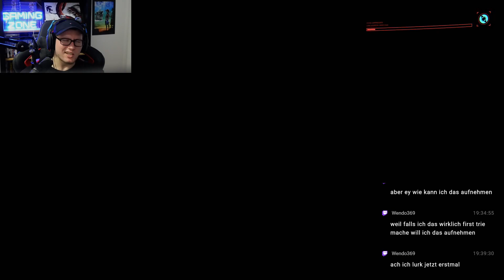CYBERPUNK 2077 #164 - THE BEAST IN ME: DAS GROSSE RENNEN °